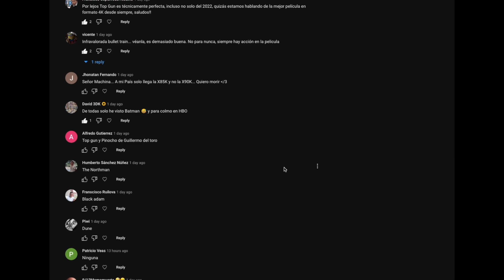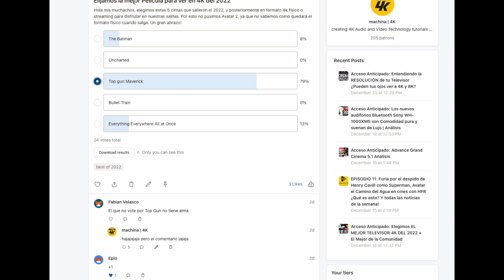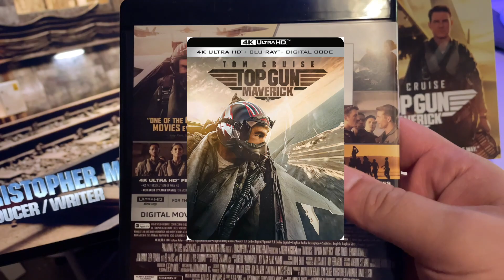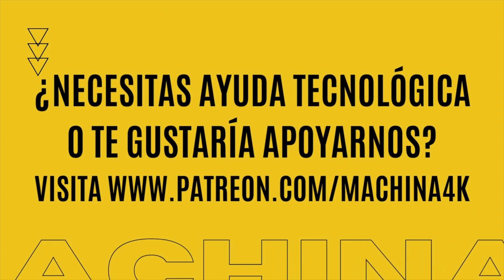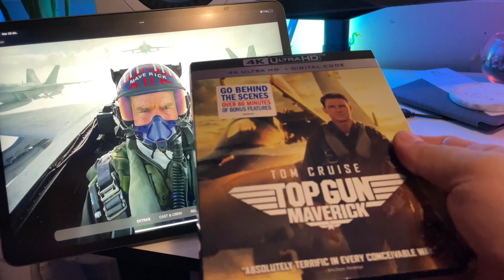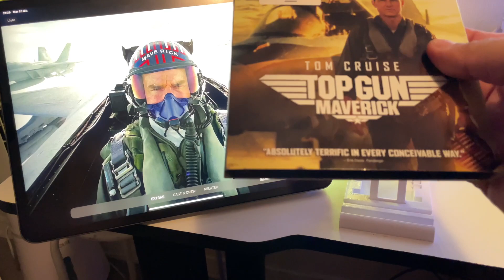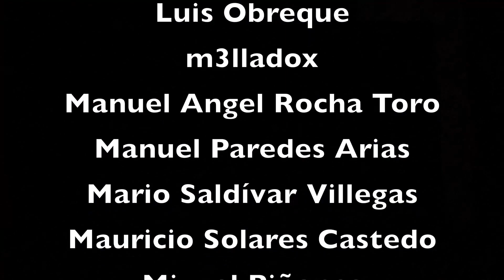La MEJOR PELÍCULA 4K del 2022 es...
🔵ATTRIBUTION 🔵